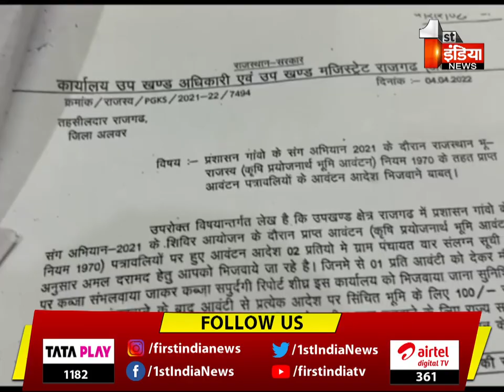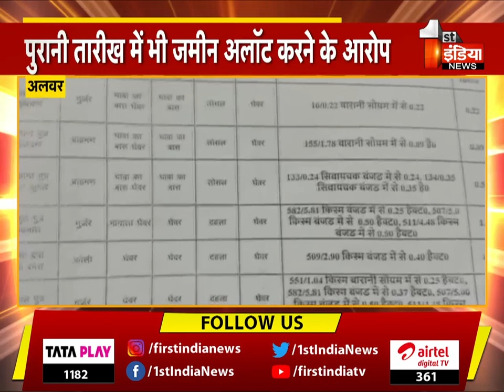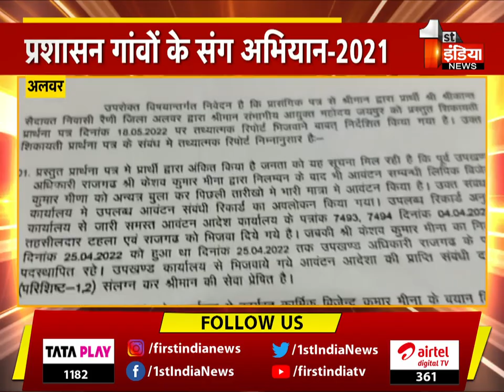प्रशासन गांवों के संग अभियान-2021,जमीन के आवंटन में नजर आई 'बंदरबांट' | Special Report | Alwar News